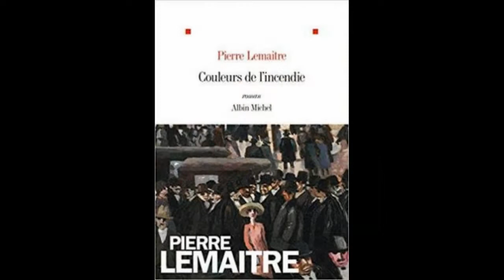Rencontre avec Pierre Lemaitre pour LES COULEURS DE L’INCENDIE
Il n’est plus vraiment besoin aujourd’hui de présenter Pierre Lemaitre, écrivain reconnu, auteurs de romans policiers, de romans noirs et bien sûr d’Au revoir là-haut prix Goncourt 2013 qui s’est vendu à 1 million d’exemplaires !!

Fait assez rare pour être souligné,  la critique et le public  sont d’accord pour lui trouver du talent, de l’ironie parfois, du souffle et des convictions solidement ancrées qui transparaissent dans tous ses livres. Convictions qui l’amènent en 2015 à devenir ambassadeur du Secours Populaire et de soutenir activement l’Observatoire International des Prisons.

Le succès du Goncourt a aussi permis, pour beaucoup, de découvrir ses romans policiers  avec la  série Verhœven, ou encore  Robe de mariée ou Cadre noir  sans oublier le roman noir Trois jours et une vie paru en 2016.

Il est peu de dire que « Les couleurs de l’incendie, suite d’Au revoir là-haut et 2ème volume de la trilogie Péricourt, était attendu par les lecteurs mais aussi par la critique… Le 2d volume tient largement les promesses du premier, même s’il n’est pas nécessaire d’avoir lu le premier car en auteur bienveillant Pierre Lemaitre fait avec tact les présentations au début.  Le roman toujours aussi foisonnant est cette fois plus féminin.

Madeleine Péricourt, sœur aimée,  femme trahie et mère mettra tout en œuvre pour venger les malheurs de son fils dans un moment agité de l’histoire. Une époque difficile entre les turpitudes de la IIIe République, la tentation du fascisme chez les intellectuels et la montée du nazisme.

20180309 Médiathèque Emile Zola Montpellier